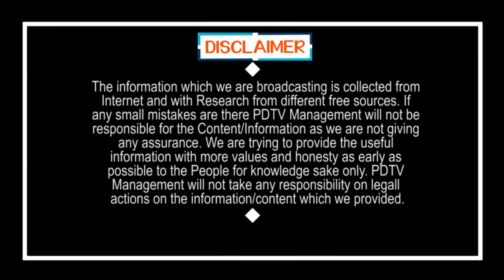CM Jagan Vs CM KCR | జగన్ అంతే.. తేడా వస్తే కేసీఆర్ ని కూడా డోన్ట్ కేర్..? | PDTV News